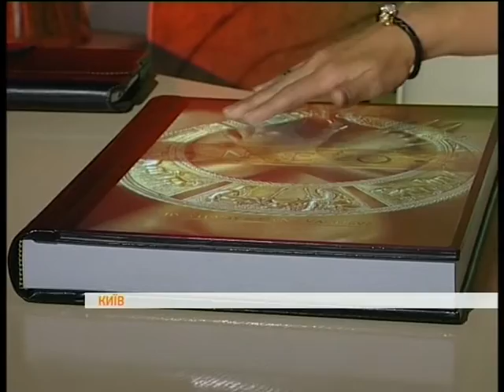Роботи українських фотографів Васильєвих ставлять цінові рекорди на аукціонах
Олена та Віталій Васильєви: українські фотографи, роботи яких купують за десятки тисяч доларів. Історія їхнього успіху